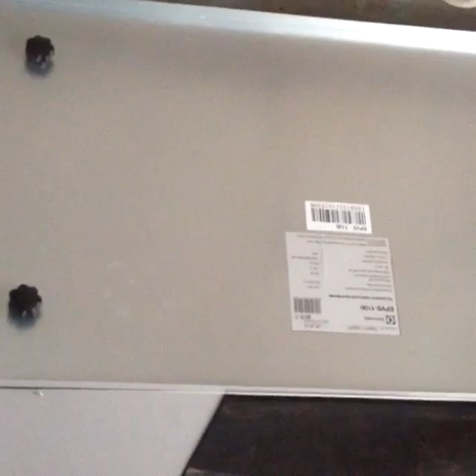Монтаж приточно-вытяжной вентиляции с рекуперацией тепла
Монтаж приточно-вытяжной вентиляции с рекуперацией тепла. Подробный рассказ о монтаже системы вентиляции. Плоские вентканалы в стяжке пола. Тепловой пункт в доме.